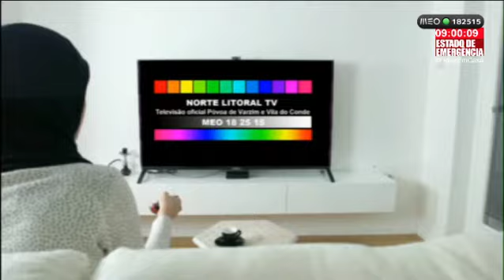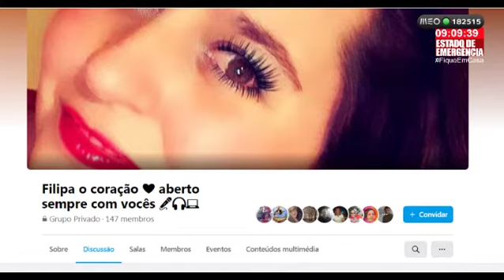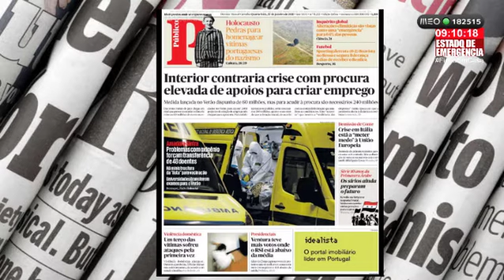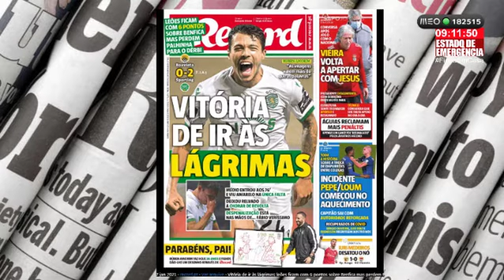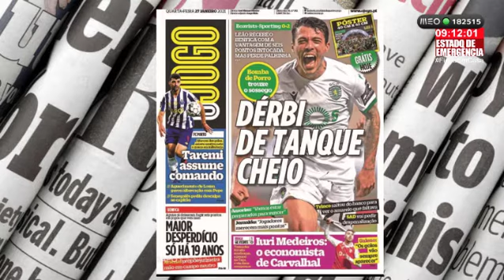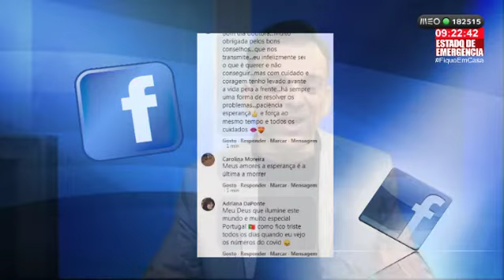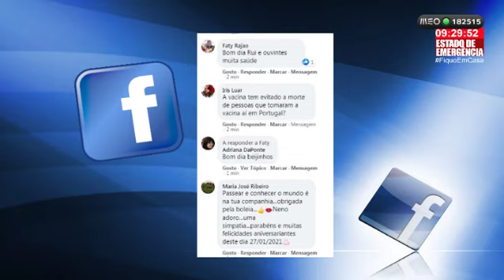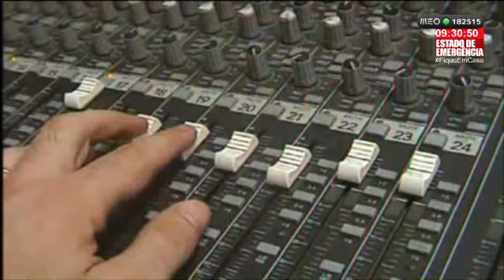Manhã: Qua, 27 janeiro